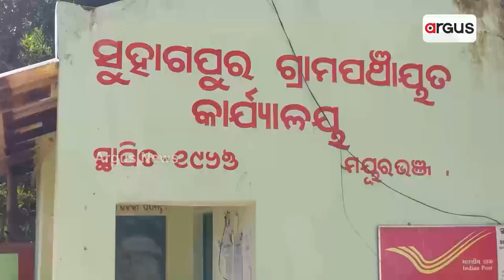Hingula Puja Observed In Badasahi In Odisha's Mayurbhanj